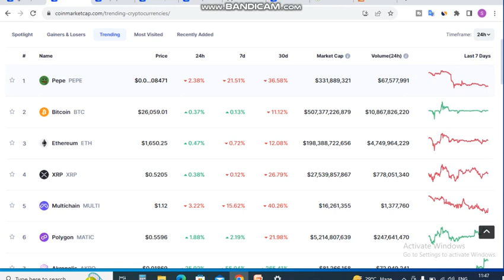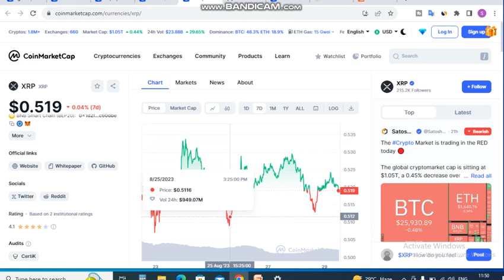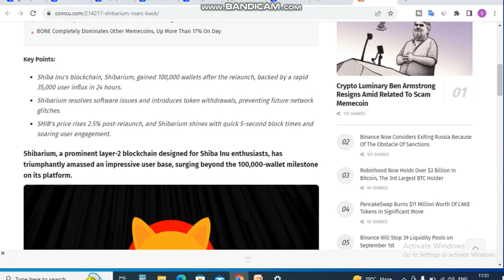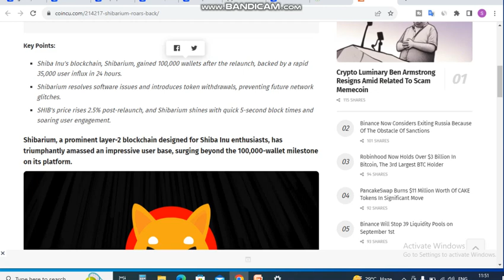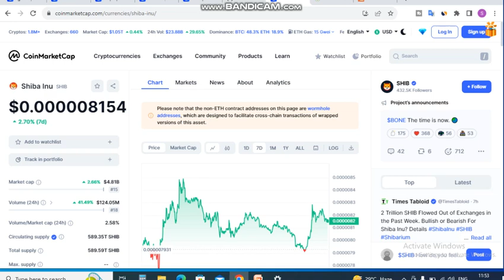शांति से September का Wait करे इन 4 Coin लिए| Shiba inu Coin News Today | BTC, XRP, Pepe News Today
Is Video me Ap शांति से September का Wait करे इन 4 Coin लिए.  shiba inu coin news today. btc, xrp, pepe news today

These are the Topics - (Topics Covered) :
xrp
pepe news today
pepe coin kya kare
pepe coin future
4 best crypto coin today
btcoin
btc
pepe
shiba